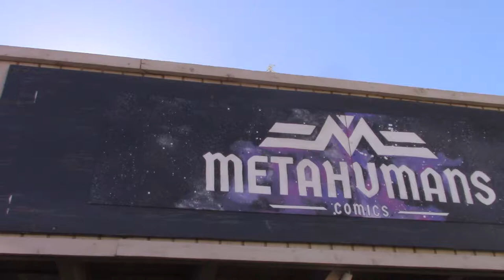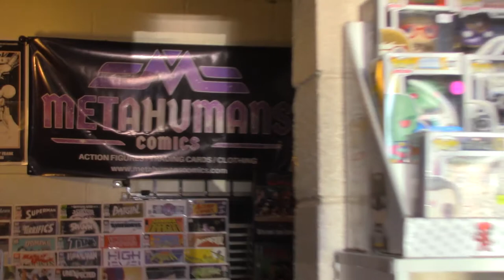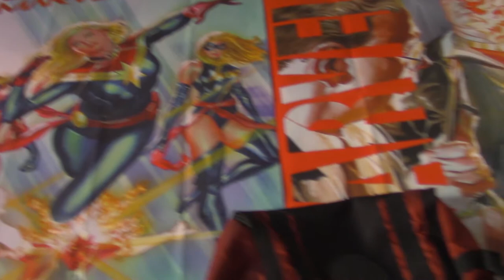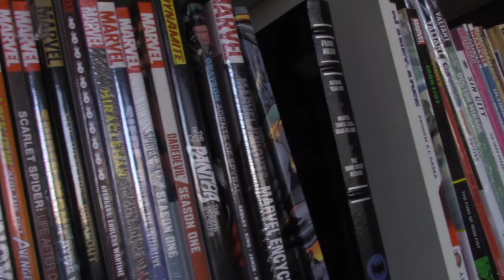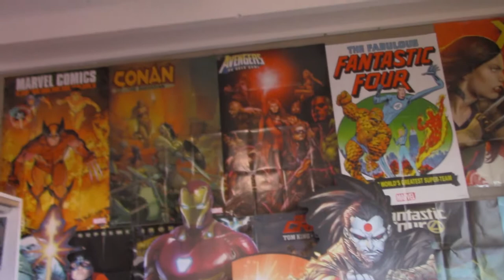SPLIT THOUGHT at Metahumans Comic shop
SPLIT THOUGHT
Ruben Najera, owner of Metahumans comics in El Centro, let us hang out and check out his comic shop as he talks about his successes, work, and a little insight of what is to come with Metahumans!